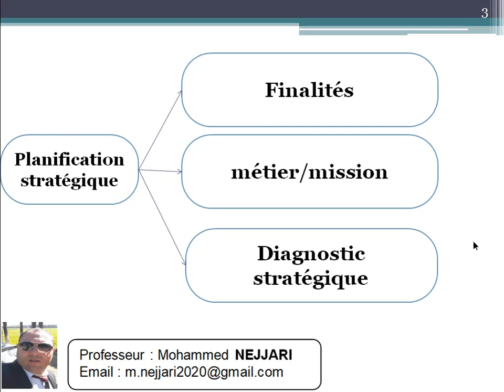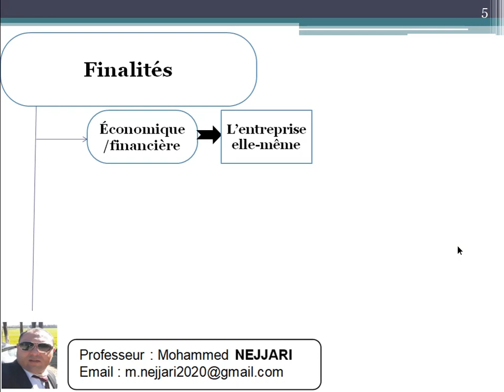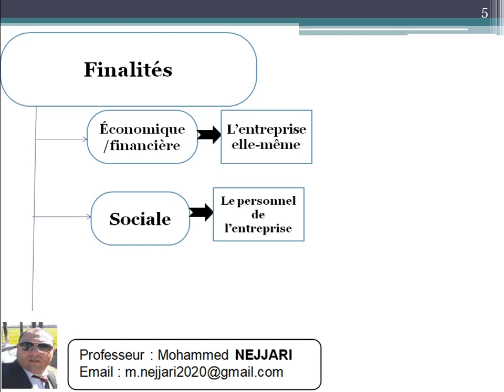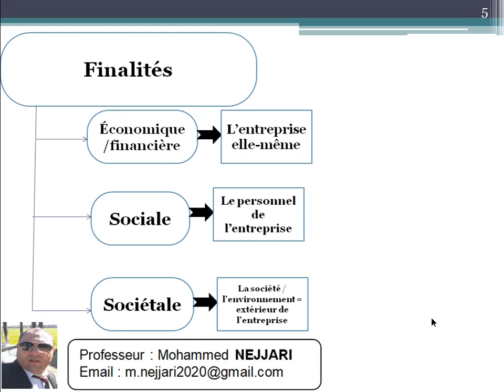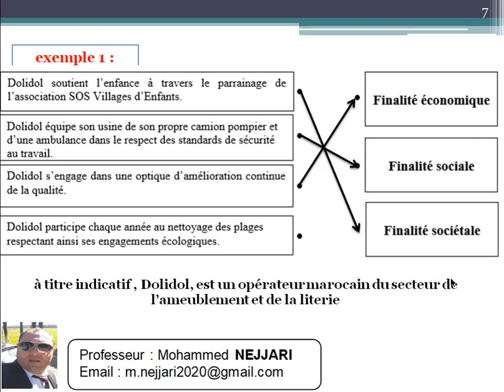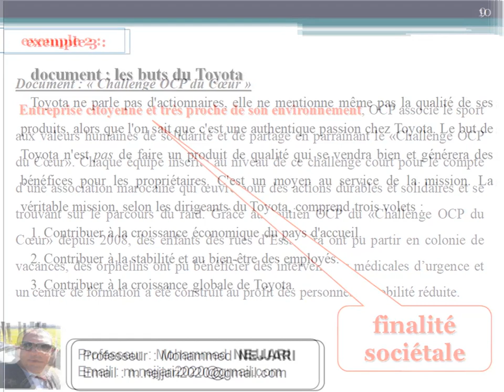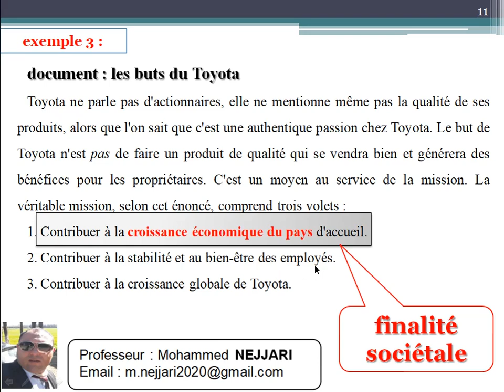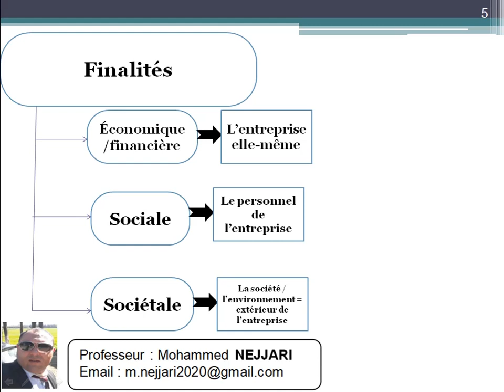EOAE - 2ème année de baccalauréat Ep 01 : les finalités de l'entreprise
vous trouverez dans les vidéos, un cours précis et exhaustif et bien expliqué de la partie de stratégie pour les élèves du 2ème année de baccalauréat :
- Les finalité
- Le métier et la mission
- Le diagnostic stratégique
-  Les options stratégiques :
        + Spécialisation
        + Diversification
        + Intégration
        + Impartition
         + Internationalisation
Pour chaque option, vous avez une définition, les modes et modalités et les avantages et limites.
et pour chaque élément de cette partie, vous avez des exemples et des applications.